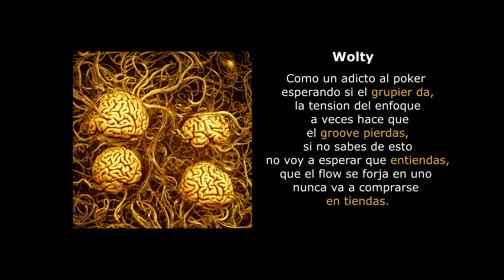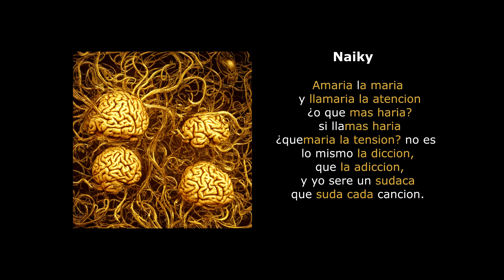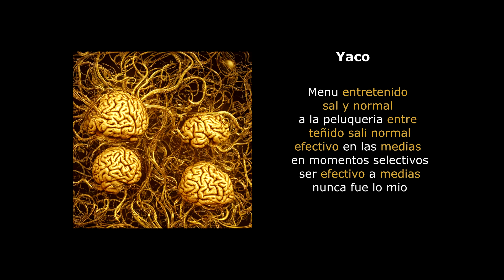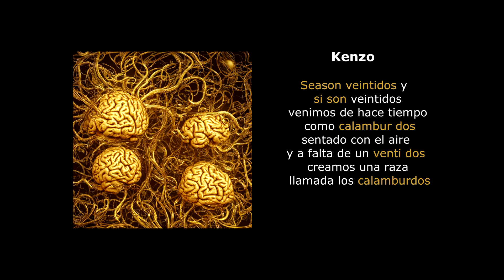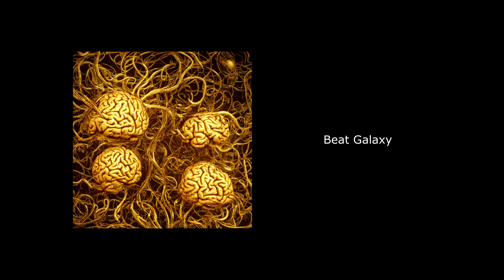Wolty x Naiky x Yaco x Kenzo - Calambur 3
Beat Galaxy Supereme

Escucha toda mi música en tu plataforma favorita:
ONErpm.lnk.to/WoltyMusic